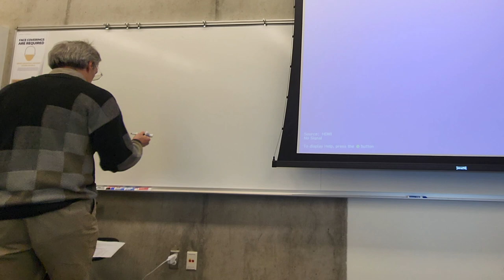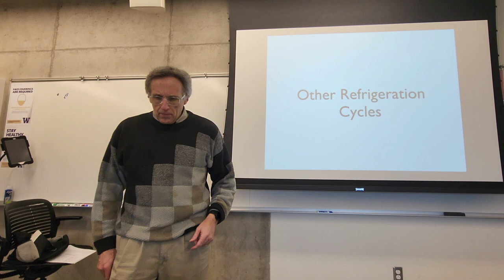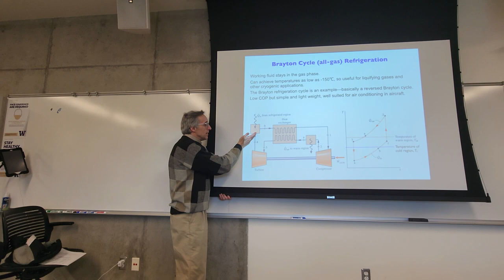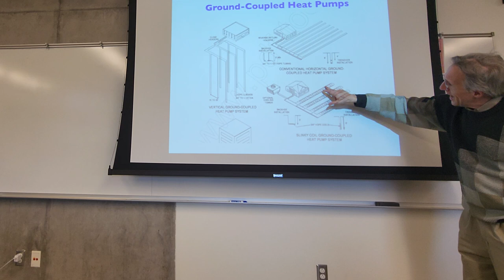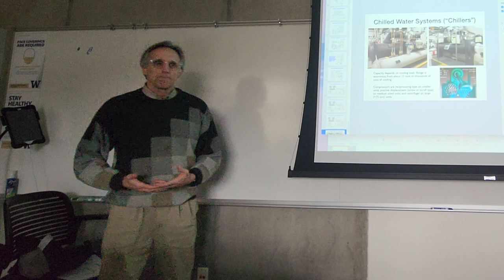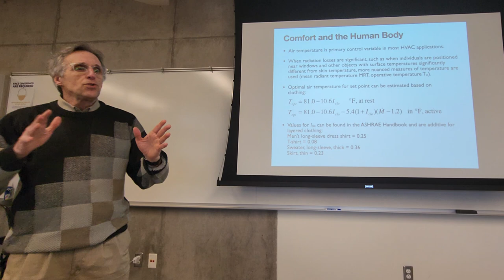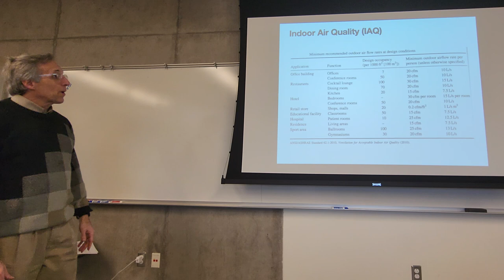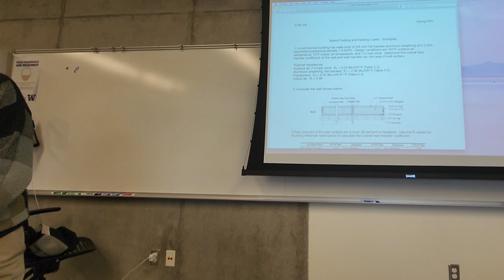B ME 435 HVAC #6 April 13th